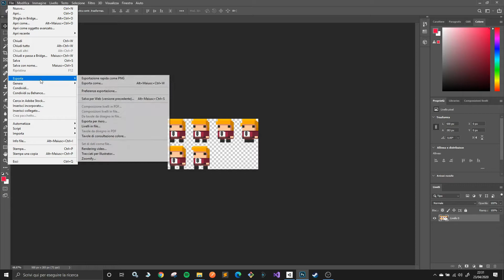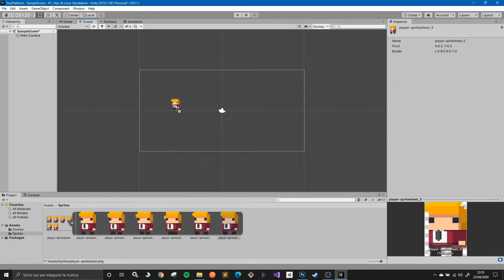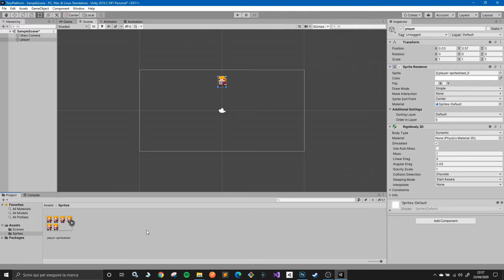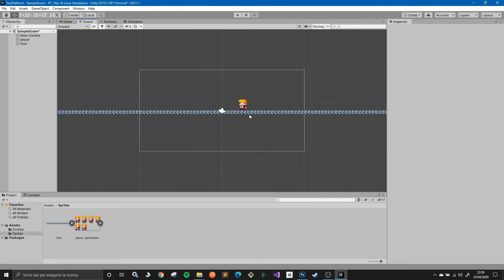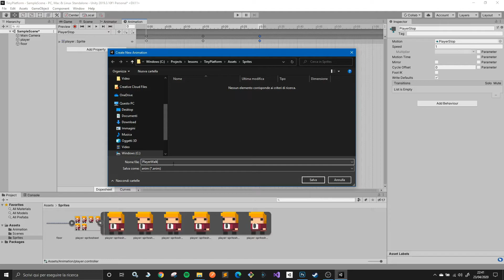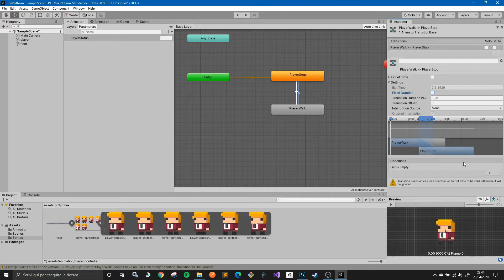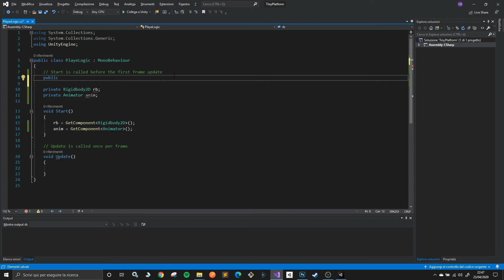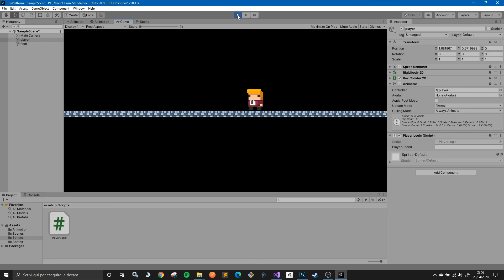Tutorial #2 Player Logic con Unity 2D, RigidBody & BoxCollider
Utilizziamo RigidBody2D e Vector2D per muovere il nostro personaggio

Nel video precedente si parlava di Unity Buttons & Text